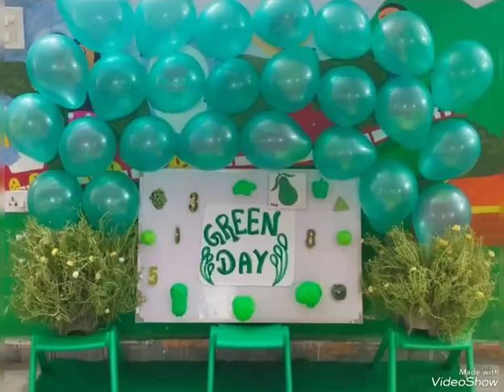Green 💚🍏 Day Decoration idea for Play School# Green Day Celebration 🎊🎉